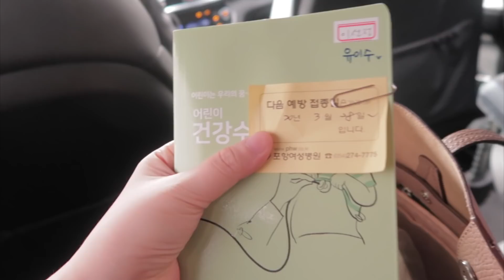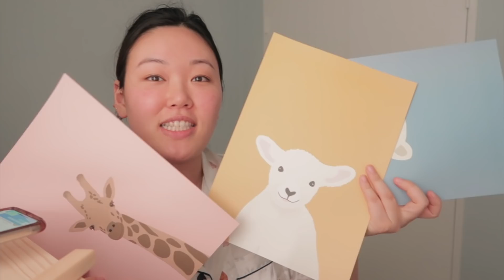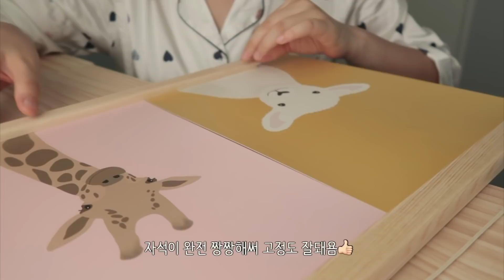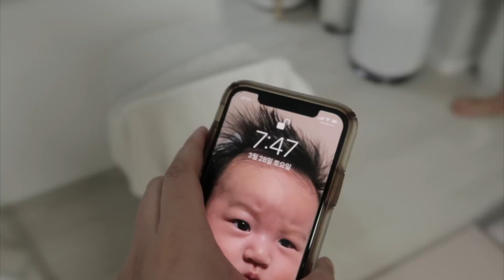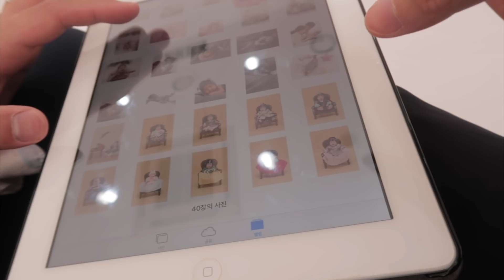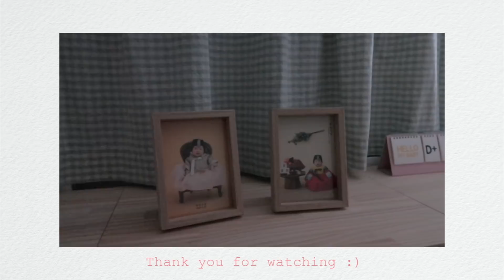[육아VLOG] 4개월 영유아검진 & 예방접종하기 | 접종열이 났어요🤒🥵|아기방 커튼&액자걸기 | 백일 기념촬영⚠️인형아님주의⚠️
[0328,0330]
안녕하세요🤗오늘 영상은 이수가 태어나서 처음으로 열이 나서 열내리느라 허둥지둥 고군분투한 날의 모습과 이수방꾸미기 막바지작업인 커튼달기와 액자달기 등 소품구매한 것들 구매처를 공유해보았어요~!

그리고 이수의 백일은 한달정도 지났지만, 먼 미래에 제대로 된 사진을 보며 추억하고 싶어서 가성비 좋다고 소문난ㅎ 스튜디오에 가서 촬영도 해주고 왔어요😊결과물이 넘넘 맘에 들어서 구독자분들과 공유하고 싶어욥! ㅎㅎ 서울 사시거나 분당에 계시면 참고하시면 좋을 것 같습니당~
영유아 검진 결과 이수는 역시 튼튼이였어요 ㅎㅎㅎ 역시 잘먹고 잘자면 건강할 수 밖에 없는 것 같아요💪🏻
잘 컸다는 얘길 들으니, 엄마는 그저 뿌듯-😊

오늘도 영상 봐주셔서 감사하고, 다음주에도 늦지않게 올게요! 담주에 또 봬요👶🏻
아! 인스타로 오시면 실시간으로 이수도 보실 수 있고, 급으로 라방도 자주하거든요? ㅎㅎ인스타 친추하셔용~
그럼 안뇨오옹~~ 라뷰💕